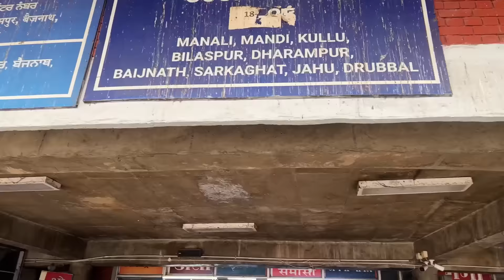14 గంటలు నరకం చూసాను😭| Delhi to Manali Dangerous Bus Journey| Landslide in Manali Highway